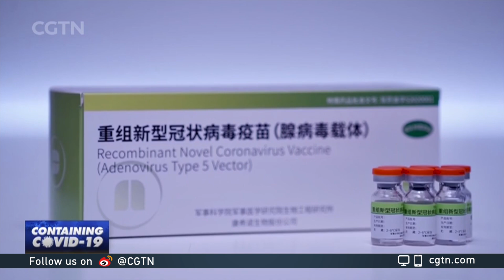China approves homegrown single-dose vaccine CanSino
Unlike most of the other vaccines, the jabs of the vaccine CanSino requires only one shot. Researchers say its efficacy rate can reach 68 percent. And it doesn't need to be kept at a really low temperature. The single-dose CanSino vaccine is developed by the military scientist Chen Wei's team, and Chen says it appears highly effective.